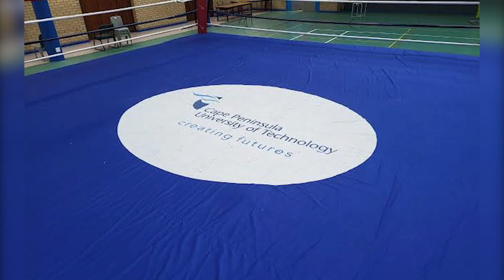Celebrity boxing fight🥊 Mbulelo Grootboom Vs Mlamli Mangcala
EXCITING NEWS!

Inqwelo Cinema presents...

Mbulelo Grootboom Vs Mlamli Mangcala

"CELEBRITY BOXING: FIGHTING FOR A CAUSE"

Watch your favorite celebrities step into the ring to raise awareness and support for:

Gender-Based Violence
Human Trafficking
Mental Health

Don't miss this epic event!

Contact Mlamli Mangcala for more info!

Credits:

Created by Inqwelo Cinema
Cinematographer: Andile Navigator Nodada
Editor: Thando Dzila
Voice Over Artist: Mandisi Sindo